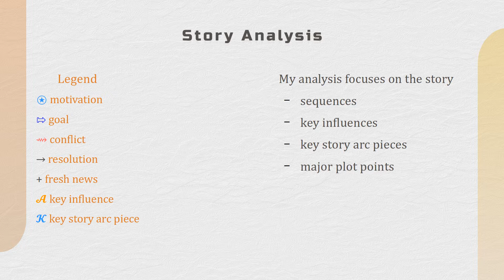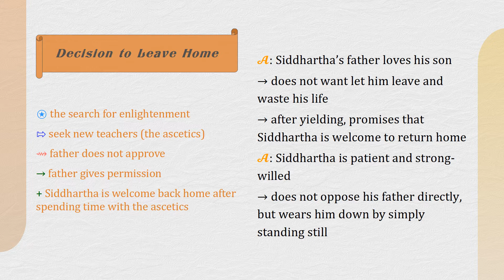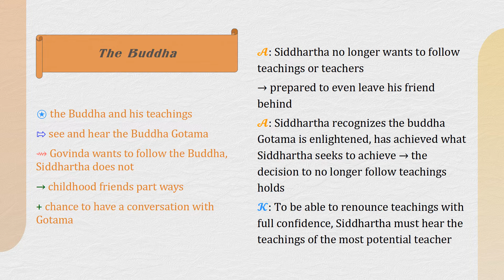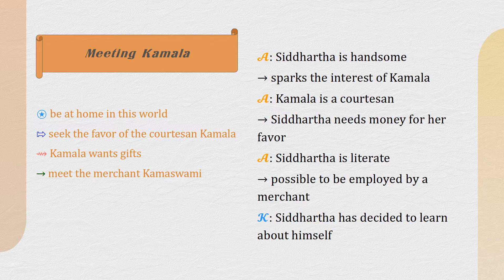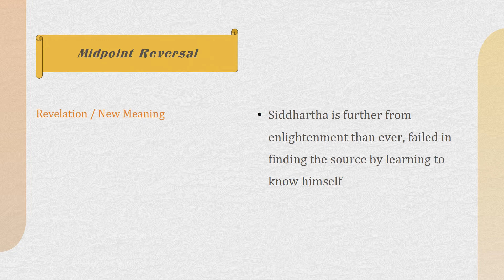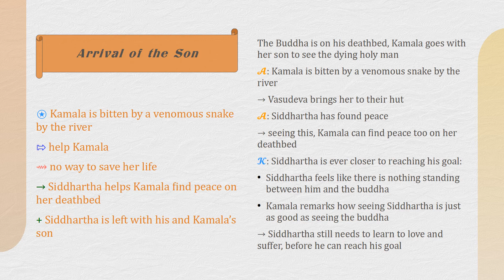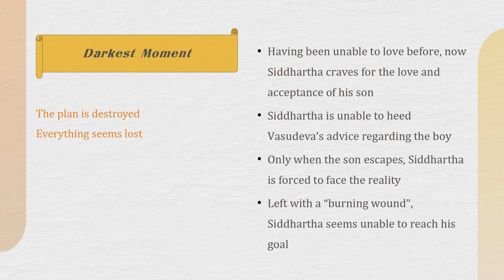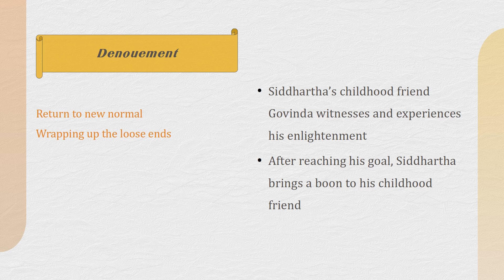Siddhartha (Hermann Hesse) | Story Analysis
A story analysis of Hermann Hesse’s novel Siddhartha: An Indian Tale (Siddhartha: Eine Indische Dichtung, 1922), a story about a man who spends his entire life trying to attain enlightenment. The analysis focuses mainly on the story itself, instead of the work as a whole or its themes.

Subtitles (CC) available in English.

An electronic version of Siddhartha is available for free on Gutenberg